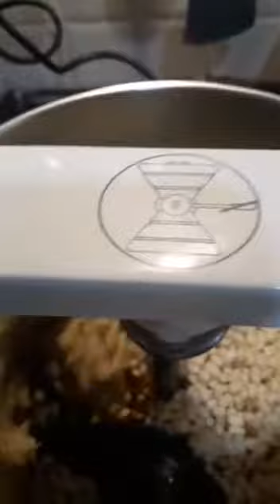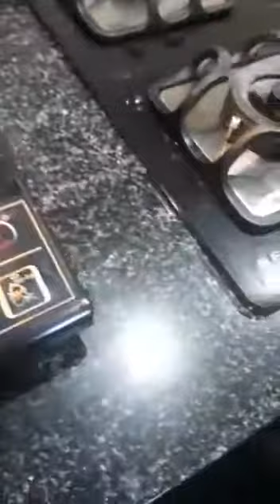Minapa Garelu / Minapa Vada Sankranthi pindi vantala recipe 8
Kanuma roju garelu tinalani antaru. anduke nenu chesthunnanu...

Happy Cooking!